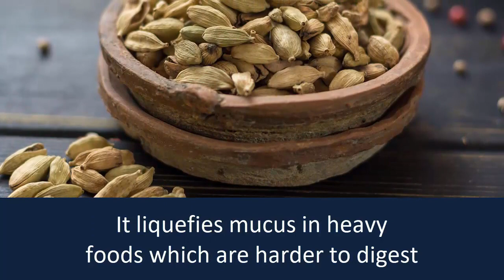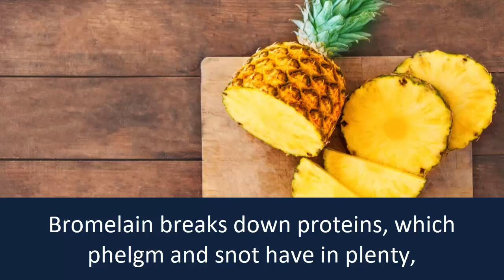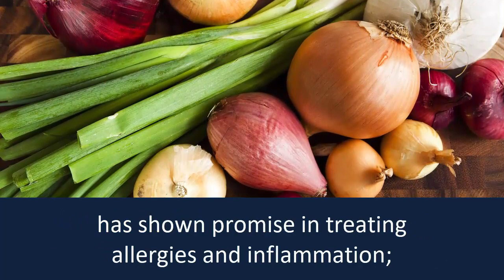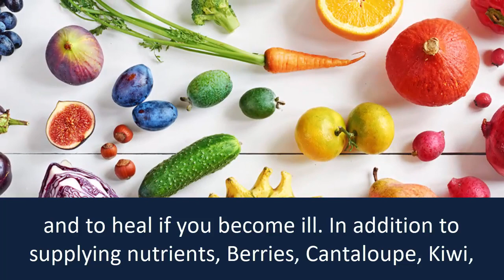8 Foods That Reduce Mucus | Anti-Mucus Diet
8 Foods That Reduce Mucus | Anti-Mucus Diet

1. Citrus Fruits:
A great and healthy way to eliminate infections and mucus from the body.

2. Cardamom:
Cardamom can help in reducing buildup of excess mucus in the body.

3. Pineapples:
Despite its thorny appearance, a pineapple’s sweetness can help asthmatic and bronchial patients.

4. Green Tea with Honey:
Most green teas including chamomile have plenty of flavonoids which reduce inflammation of the mucous membrane. Honey is yet another anti-bacterial and anti-inflammatory agent that further helps thin and reduce phlegm and snot.

5. Chicken Soup:
Chicken soup is very effective in clearing out mucus by thinning it down and helping the lungs fight off further infection.

6. Onions:
Onions are great for health overall and a compound called quercetin has shown promise in treating allergies and inflammation.

7. Olive Oil:
Olive oil is a good source of unsaturated fat, and it contains oleocanthal, which may produce effects similar to anti-inflammatory medications.

8. Fruits and vegetables:
Fruits and vegetables are rich in antioxidants. In fact, antioxidants help support your body’s ability to stay healthy and to heal if you become ill.
Source: Some renowned websites like lifehack .org, ndtv. com, lunginstute .com, livestrong .com etc.